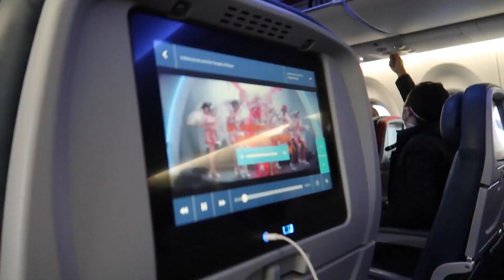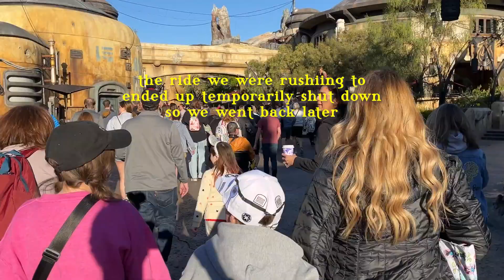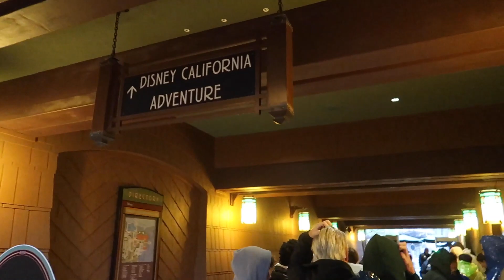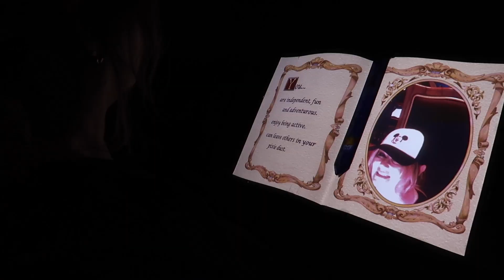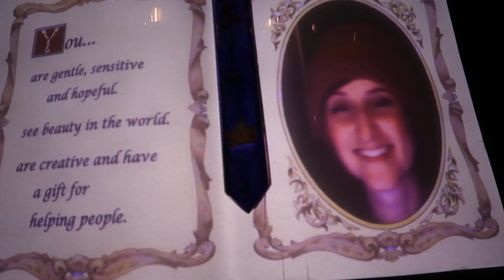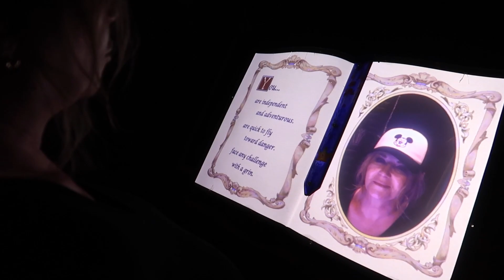Disneyland trip March 2023!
Our fun filled vacation visiting Disneyland, California Adventure, and Downtown Disney while staying at the Grand Californian!

So much was obviously not filmed but was happy to capture some of these memories to look back on.

Thanks for joining me on my adventures!